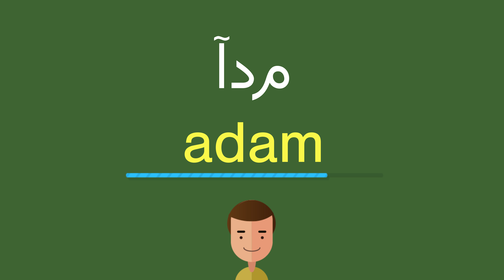كيف أقول آدم باللّغة الإنجليزيّة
كيف أقول بشكل صحيح آدم باللّغة الإنجليزيّة؟
ما هي التّرجمة الصّحيحة لكلمة آدم من العربيّة إلى الإنجليزيّة؟
كيف تكتب بشكل صحيح كلمة adam?

شكرا جزيلا!